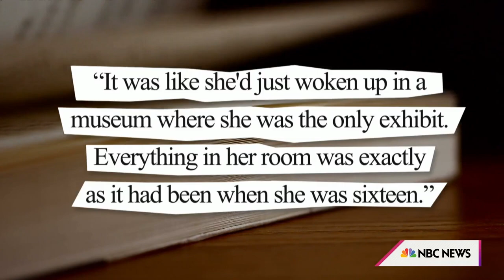Author Emma Straub Talks New Book ‘This Time Tomorrow’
Bestselling author Emma Straub joins Hoda Kotb and Jenna Bush Hager to talk about her latest novel, “This Time Tomorrow,” a very personal story about a father and daughter with a playful twist on time travel.